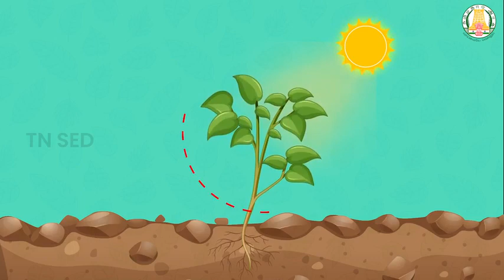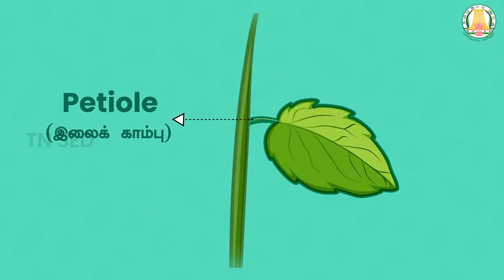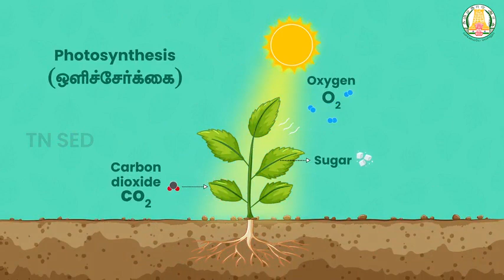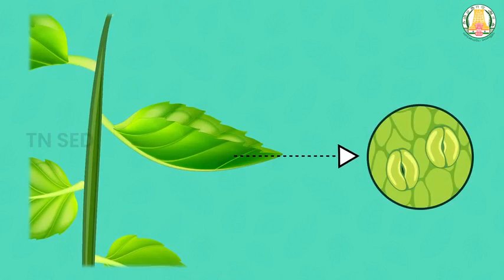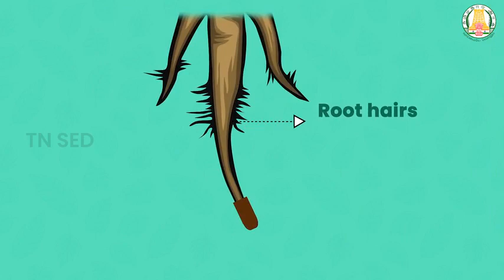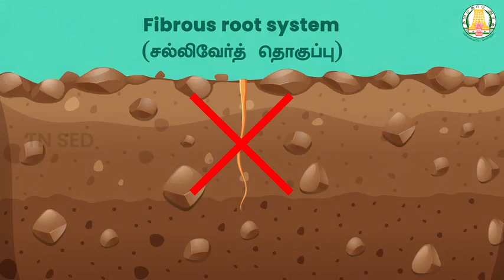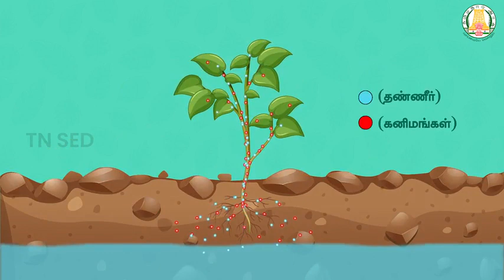The Living World of Plants I 6 I Science I Plant Forms and Functions